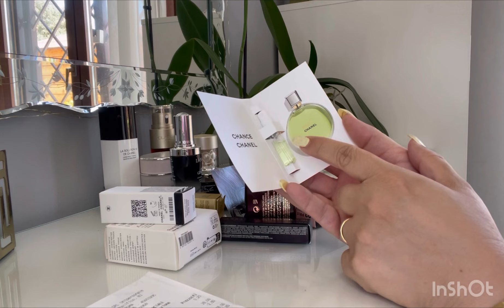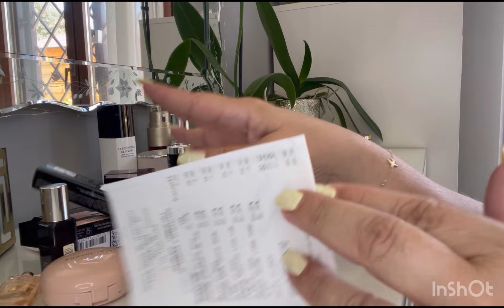💸HAUL SEPHORA | Rare Beauty, Anastasia, Charlotte Tilbury, Givenchy💸